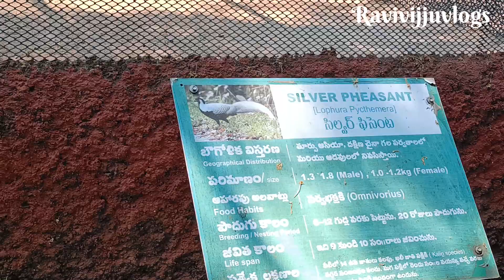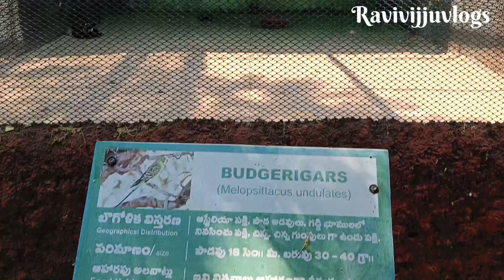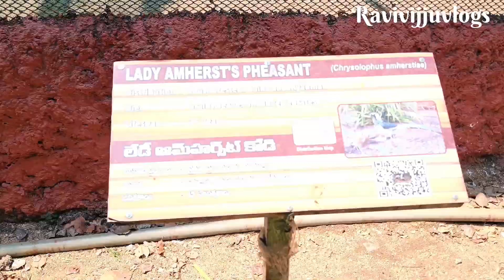Pillalamarri zoo park full video//pillalamarri